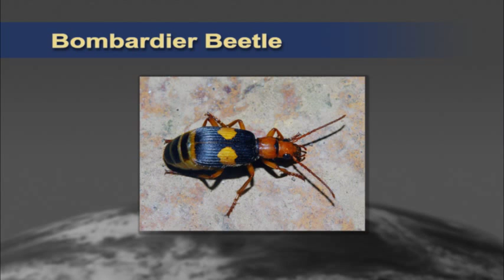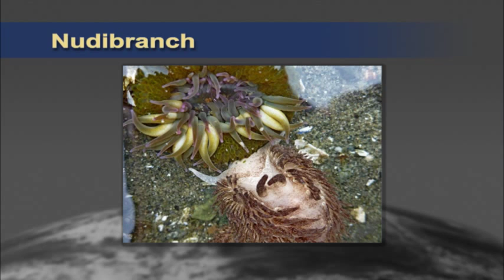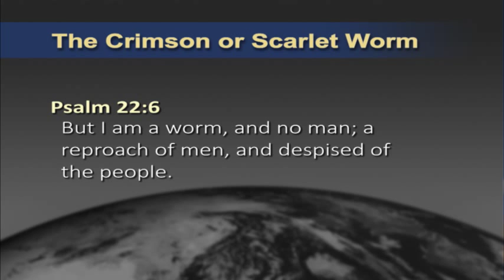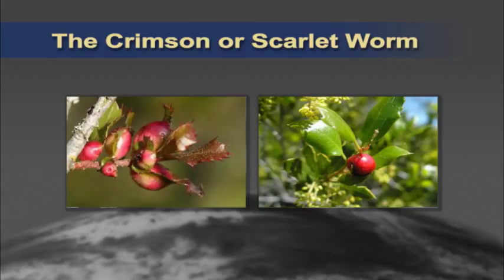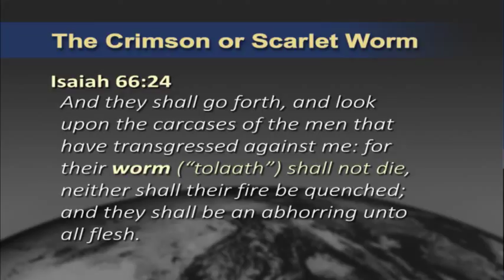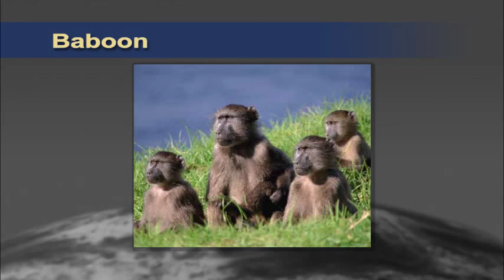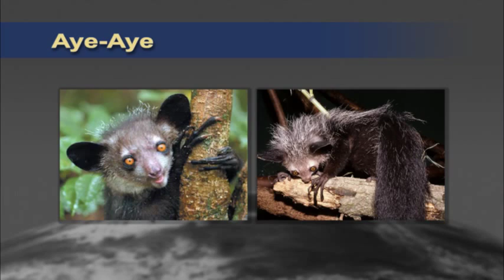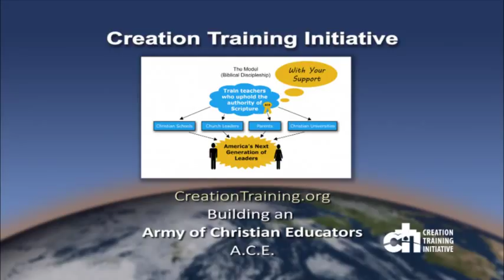Mike Riddle Interviews Dr. Jobe Martin -Part 1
Dr. Martin (Incredible Creatures that Defy Evolution) discusses his gradual change from evolutionist, to theistic evolutionist, to 6-day creationist. Dr. Martin also presents some more details about incredible creatures that defy evolution. These include the:
• Nudibranch
• Crimson Worm
• Baboon
• Gibbon
• Aye Aye